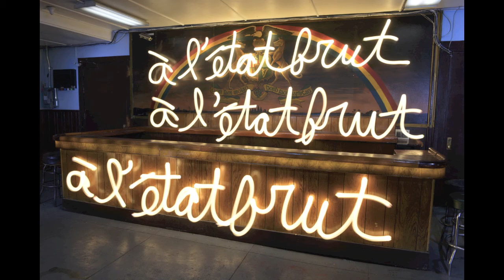Light Graffiti by Vicki DaSilva, à l'état brut, 2013, 69th Regiment Basement Bar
Light Graffiti by Vicki DaSilva, à l'état brut, 2013, 69th Regiment Basement Bar in celebration of the 100th Anniversary of The Armory Show in 1913.

I wanted to make a piece in reference to Marcel Duchamp since he showed his Nude Descending a Staircase painting at that 1913 show. The reference, 'à l'état brut', comes from Duchamp's paper The Creative Act of 1957 when he spoke at the Convention of the American Federation of Arts in Houston, Texas. The session included two university professors, an anthropologist, and Duchamp himself, listed in the program as "mere artist."

Here is an excerpt:
'What I have in mind is that art may be bad, good or indifferent, but, whatever adjective is used, we must call it art, and bad art is still art in the same way that a bad emotion is still an emotion.

Therefore, when I refer to 'art coefficient', it will be understood that I refer not only to great art, but I am trying to describe the subjective mechanism which produces art in the raw state — à l'état brut — bad, good or indifferent.

In the creative act, the artist goes from intention to realization through a chain of totally subjective reactions. His struggle toward the realization is a series of efforts, pains, satisfaction, refusals, decisions, which also cannot and must not be fully self-conscious, at least on the esthetic plane.'